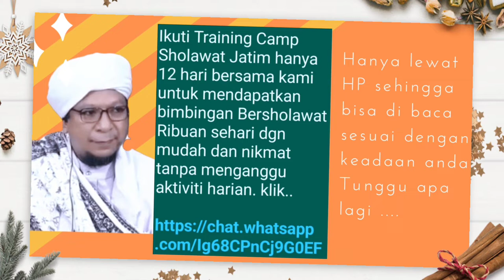TANDA ORANG YANG BERSAMA ROSULULLAH DI SURGA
Mari kita bersholawat kepada Nabi Muhammad karena Allah dan para malaikat bersholawat kepadanya. Banyak keutamaan yang didapat seorang muslim yang rajin membaca sholawat Nabi.Mulai dari mengangkat derajat hingga ganjaran ditempatkan di surga bersama nabi Muhammad SAW di hari akhir kelak. Keutamaan Sholawat lainnya yakni, Membuat Doa Terkabul, Pahala Berlipat, Mendapatkan syafaat nabi, Dikumpulkan di Surga Bersama Nabi, dan yang ini adalah Ceramah TANDA ORANG YANG BERSAMA ROSULULLAH DI SURGA
9 sholawat penenang hati bayi
lagu sholawat penenang hati bayi mp3
9 lagu sholawat penenang hati bayi
10 lagu sholawat penenang hati
10 sholawat penenang hati
10 lagu sholawat penenang hati dan pikiran
Sumber : Camp Sholawat
Lisensi  : Atribusi creative Common